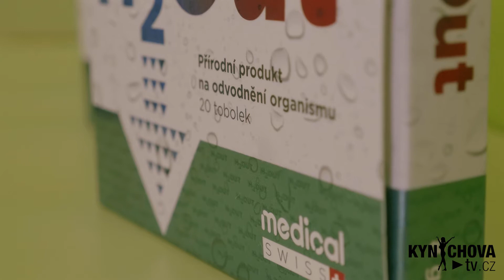Hanka Kynychová: Pevný zadek 8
Chcete mít pevný zadeček a vypracovaná stehna? Tak právě pro vás je určeno toto video! Navíc zde najdete i informace, jak zatočit s nevzhlednou celulitidou.